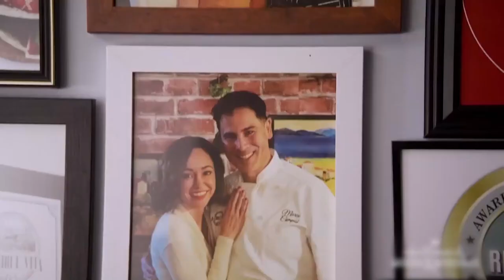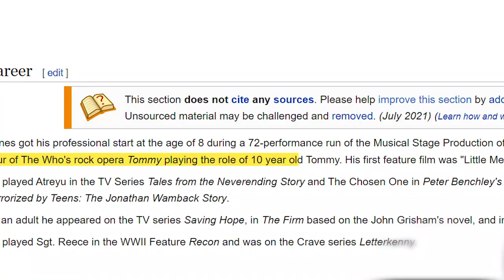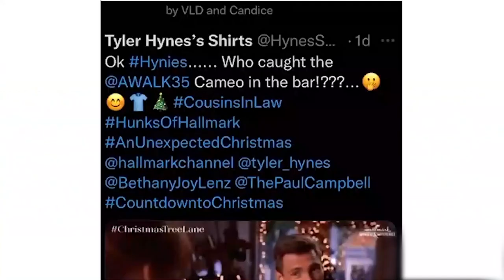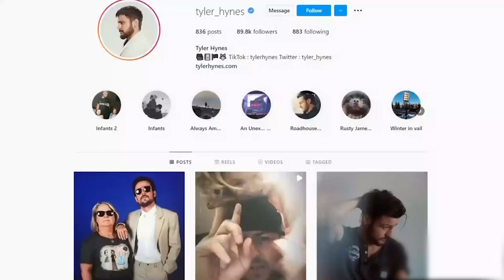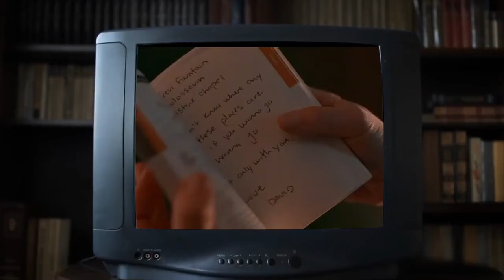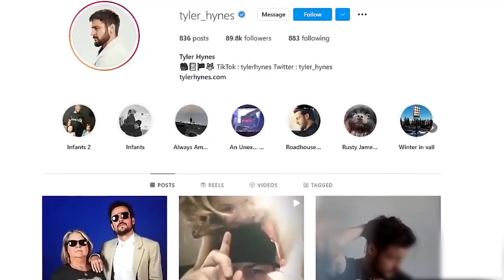TOP 10 SECRET Facts about Tyler Hynes!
Today we are diving into the Top 10 SECRET FACTS about Tyler Hynes !
Which secret surprised you the most? Let me know down in the comments below 👇